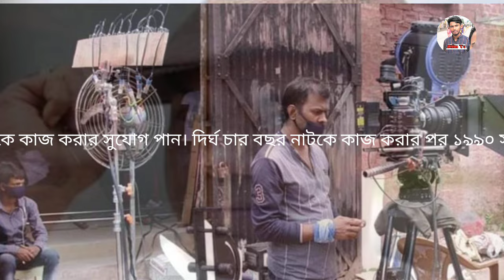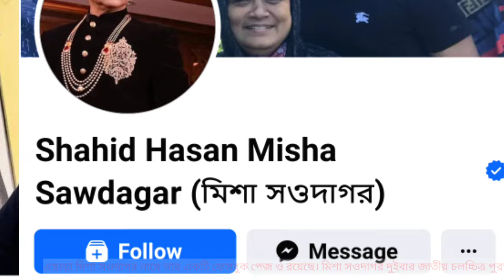মিশা সওদাগরের লাইফস্টাইল। দেশসেরা ভিলেন হওয়ার গল্প। Biography of Misha Sawdagar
Image collect from Google.com
Data collect from Google.com
Credit : Misha Shawdagar
Film Star